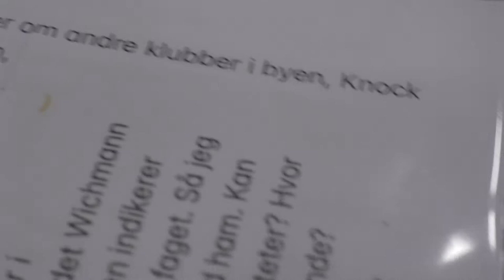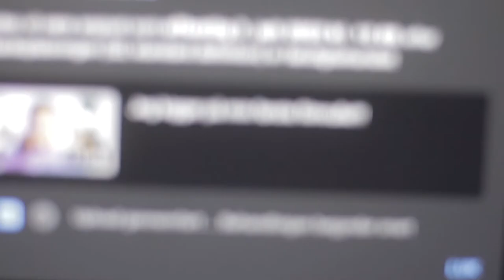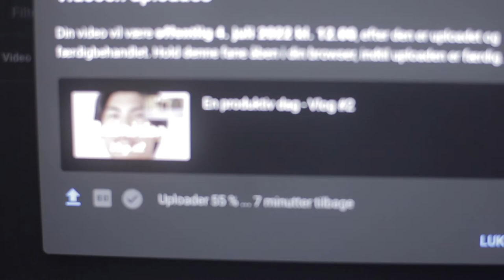På serie optagelse dag!!! - Vlog #3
Hej allesammen!!!
Her i denne video kan I følge med i min rejse til Aarhus hvor jeg skal tilbringe de næste 10-11 dage på optagelser af en pilot serie :)

Hvis du vil følge mere med i mit liv kan du følge min instagram